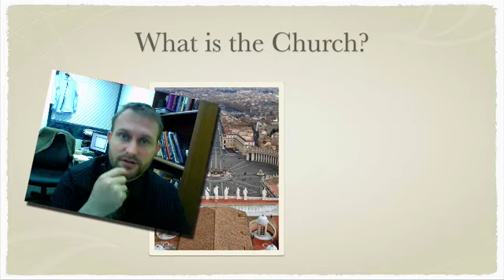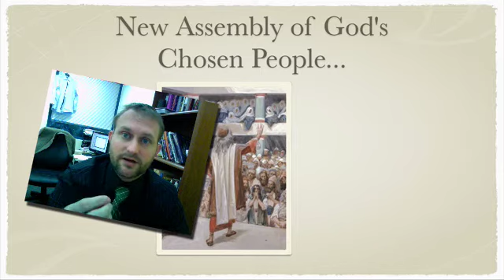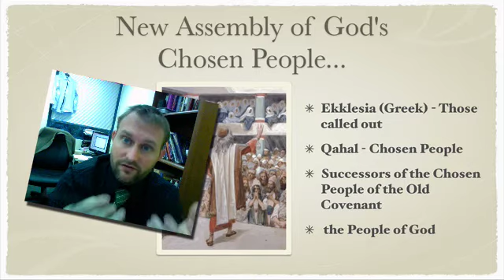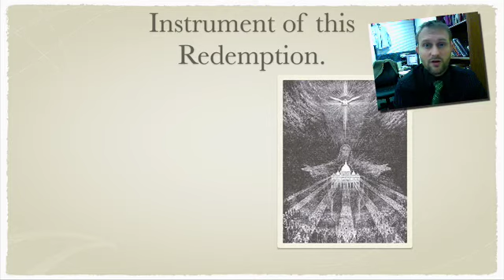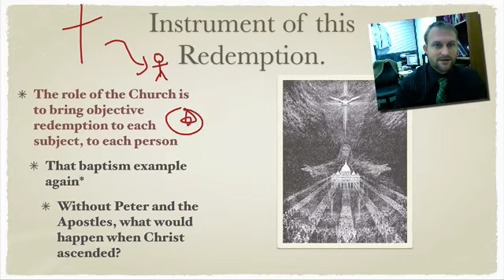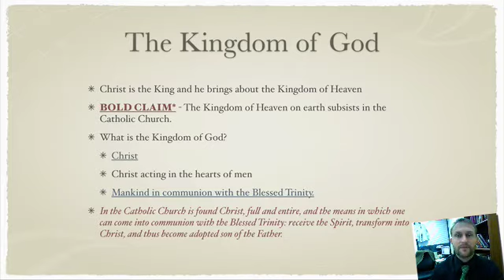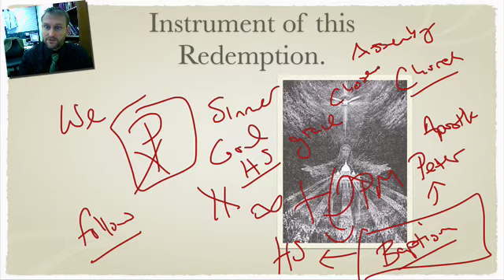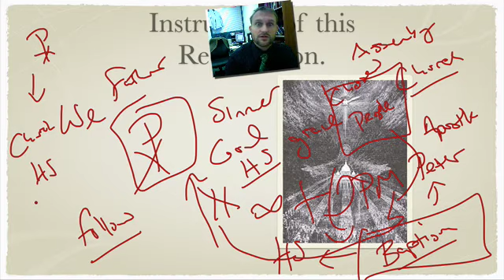Our Participation in the Redemption: The Church as the means to cooperate with grace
Subjective and Objective Redemption, Church as the New Chosen People